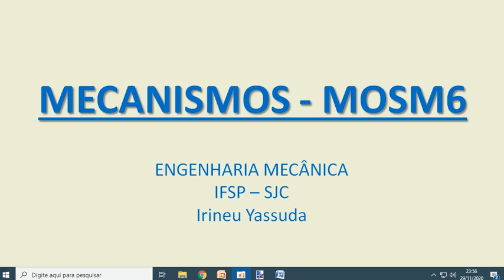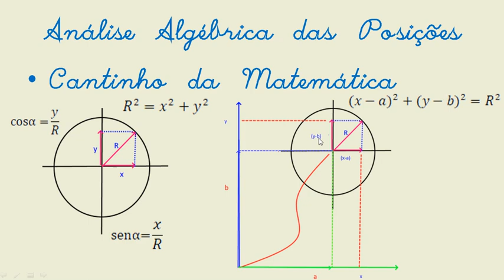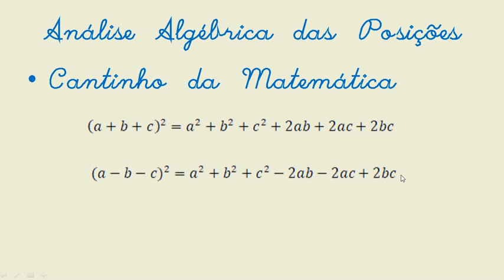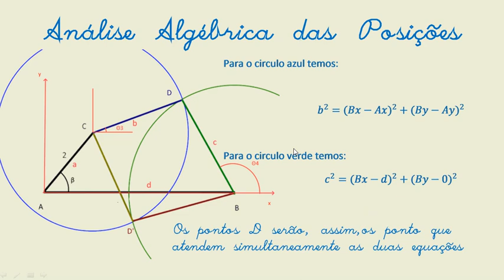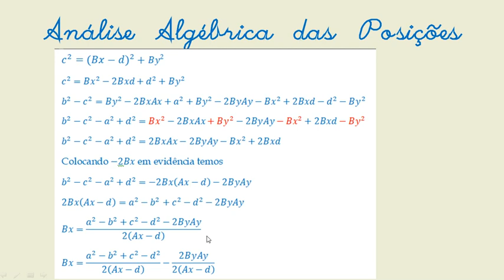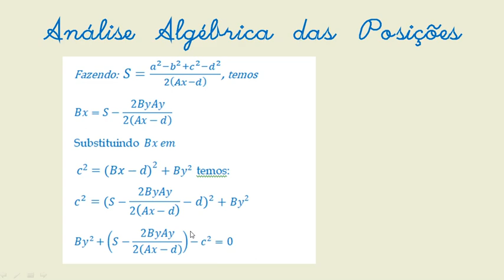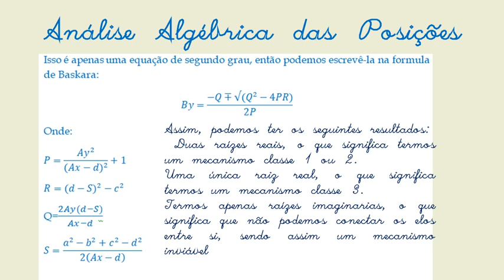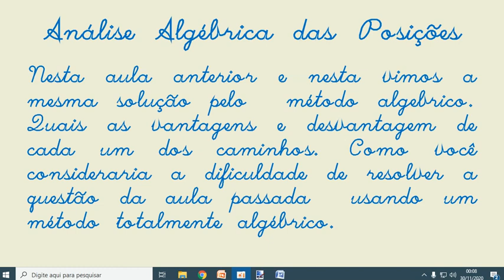MECANISMOS MOSM6 aula 7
Análise Algébrica das Posições